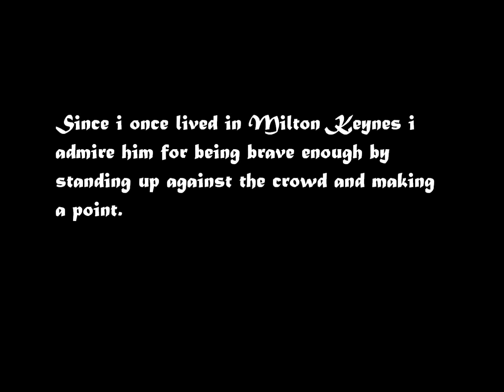Dean Lewington Admiration